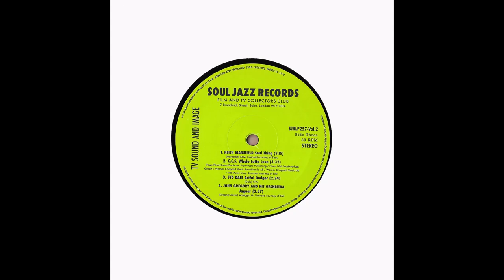Syd Dale - Artful Dodger (1969).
LP Album : TV Sound And Image Vol. 2 (Soul Jazz Records).
                    British Television, Film And Library Composers 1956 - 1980.